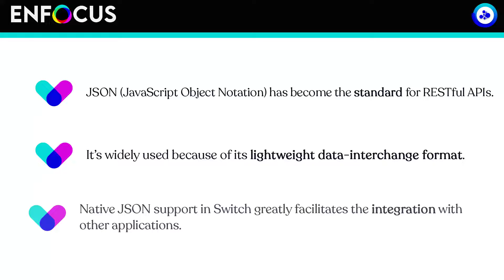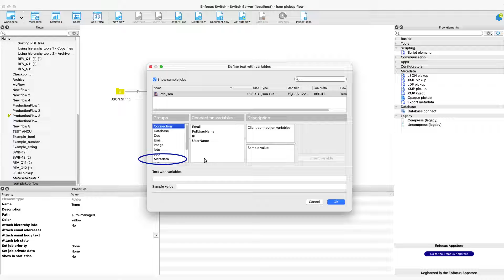Switch 2022 Spring: JSON Support